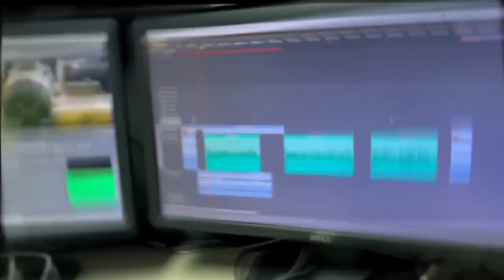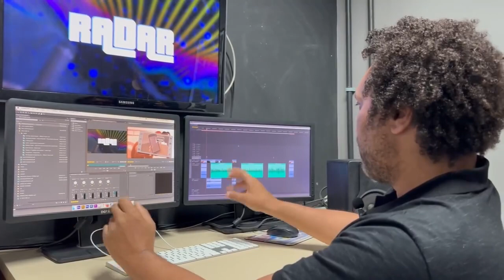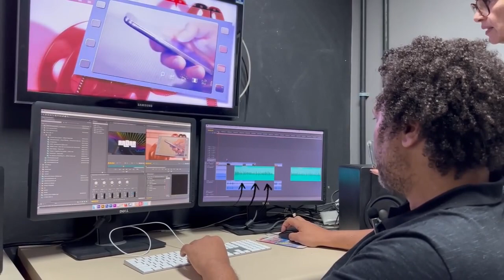TVE 50 anos - Como a gente faz - Marcelo Henriques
Celebrando meio século de TVE! Em "Como a gente faz", desvendamos os bastidores da TV. Profissionais compartilham seu dia a dia, aproximando você de cada etapa da produção em vídeo. Conheça hoje o trabalho do editor de pós-produção, Marcelo Henriques.